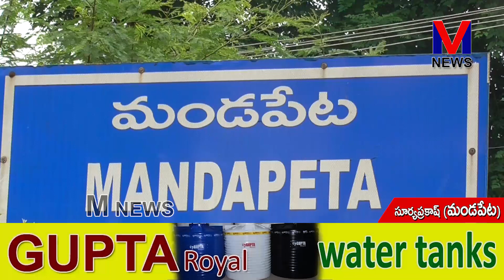మండపేట కలువపువ్వు దేవి సెంటర్ లో వేంచేసి ఉన్న శ్రీ దుర్గమ్మ అమ్మవారి ఆలయం రద్దీ ||M NEWS TELUGU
మండపేట కలువపువ్వు దేవి సెంటర్ లో వేంచేసి ఉన్న శ్రీ దుర్గమ్మ అమ్మవారి ఆలయం వద్ద శ్రీ శోభకృత్ నామ సంవత్సర ఉగాది పురస్కరించుకుని ఆలయ వ్యవస్థాపకులు రెడ్డి బ్రాహ్మణ చౌదరి కుటుంబ సభ్యుల సూచనల మేరకు ఆలయ పూజారి అయినవిల్లి రాజ రాజేశ్వర రుద్రశర్మ ఆధ్వర్యంలో  దుర్గమ్మ అమ్మవారికి  మహిళలచే ప్రత్యేక పూజలు నిర్వహించారు.||M NEWS TELUGU